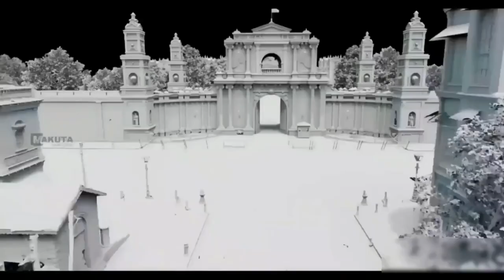Ram And Tarak Full Fun | షూటింగ్ ఎలా తీశారో చూద్దాం రండి | How Graphics It Is